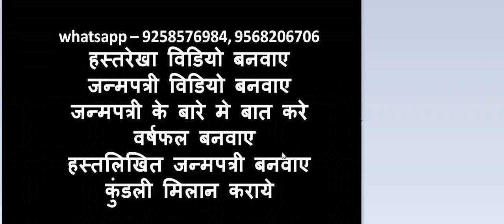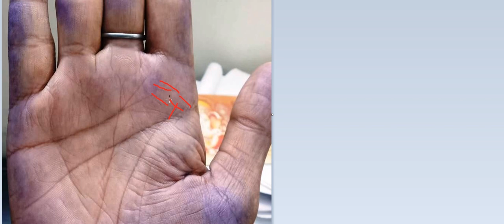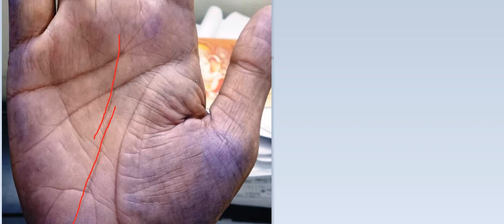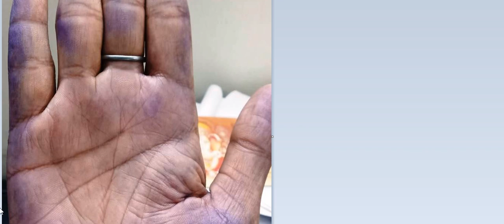कामयाब होना है तो विदेश से अवशय जुड़े